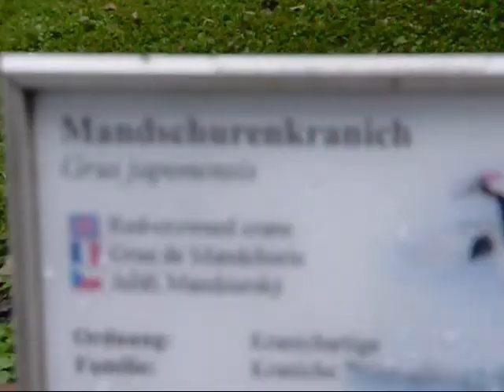Manchurian Crane Zoo Nuernberg CIMG 0047